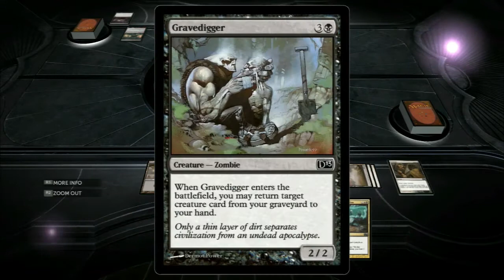Duels of the Planeswalkers 2013 Grim Procession Deck Unlocking - Take Back the Night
I got really lucky.  It only takes one mistake like that to lose a game.

You can follow me and stuff...